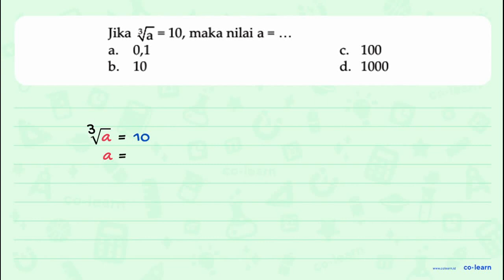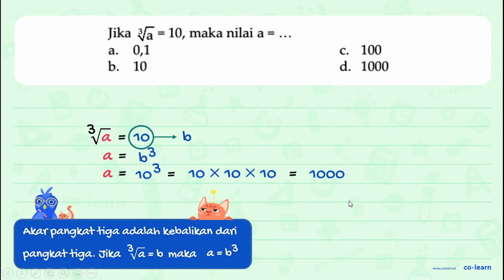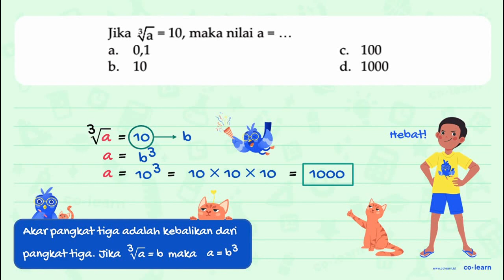Jika a^(1/3) = 10, maka nilai a = ...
Topik atau Materi: Operasi Hitung Akar Pangkat dan Pangkat lebih dari Dua - Perpangkatan dan Akar - Aritmatika - Matematika Kelas 5 SD - KTSP

00:00 : Bedah Soal
01:00 : Konsep, rumus dan pengertian Operasi Hitung Akar Pangkat dan Pangkat lebih dari Dua
01:18 : Langkah penyelesaian soal
01:07 : Jawaban akhir
01:37 : Penutup